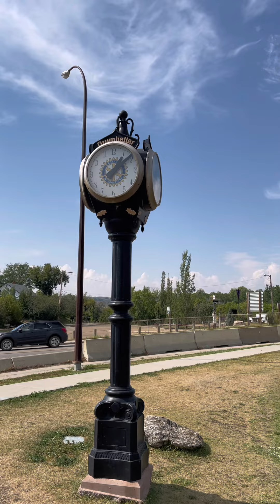Scotty's visit Drumheller, Alberta, Canada🇨🇦(WorldsLargestDinosaur teamscotty vacation2022)